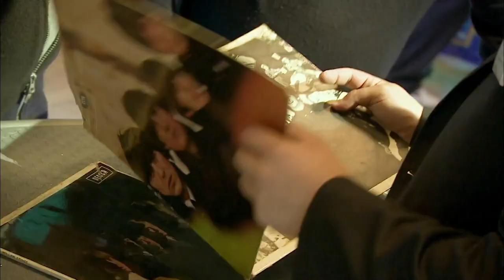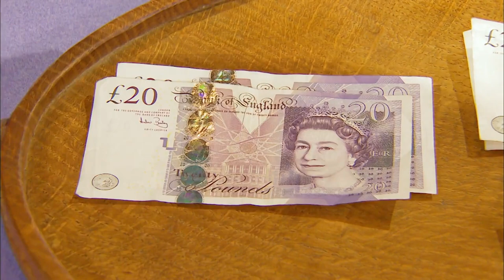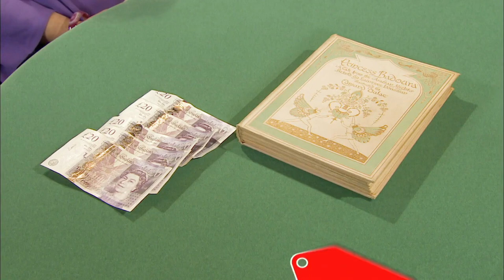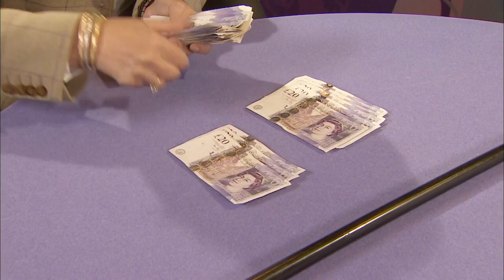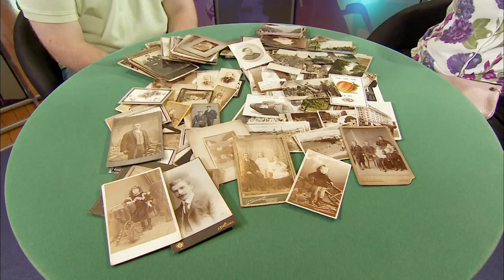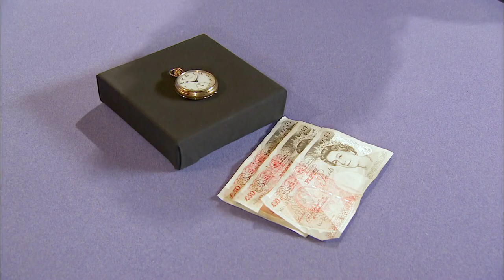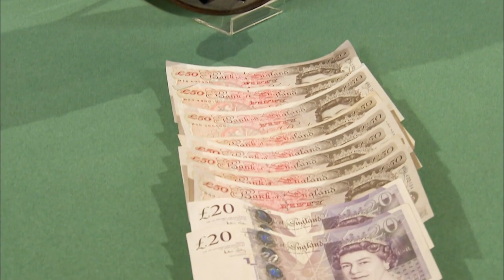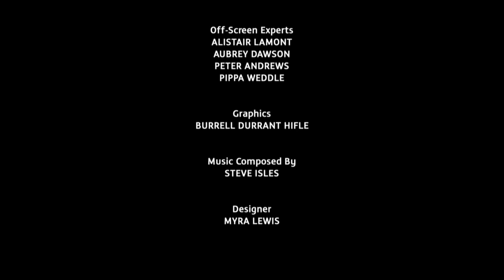Dickinson's Real Deal | S07 E27 | HomeStyle